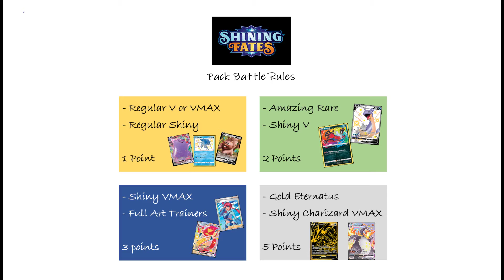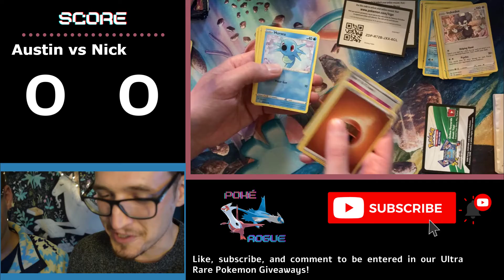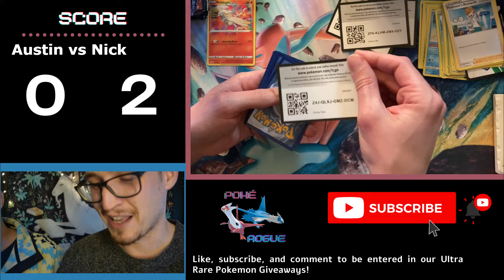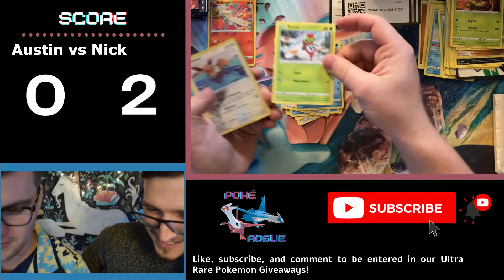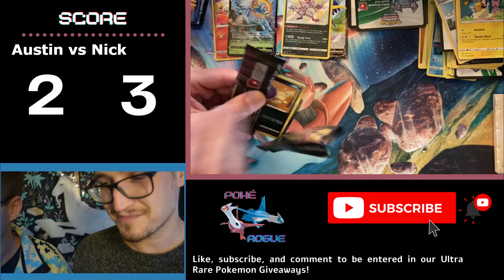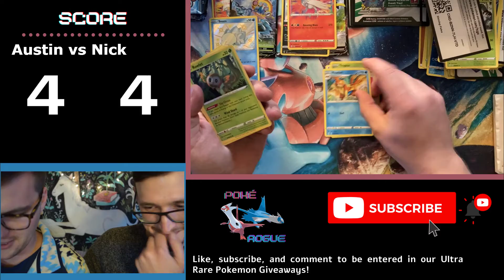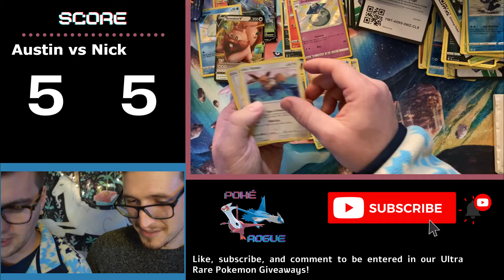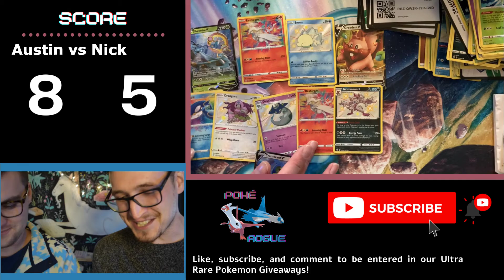Pokemon Shining Fates 100 Pack Battle Opening: Part 3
This video is the third of a 5 part pack battle series in which we open 100 packs of Shining Fates in all and hunt for the Charizard VMAX. Each video consists of a 10 vs 10 pack battle.